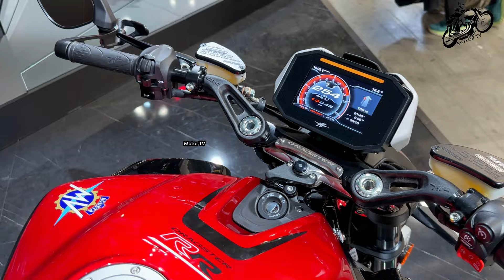15 Best 800 cc Cruiser, Retro, Adventure and Street Bikes in 2024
Hello, friends. Today in this list we will show you 15 Best 800 cc Cruiser, Retro, Adventure and Street Bikes in 2024 | on the Market Today | This Video includes the New Models in tis Year. Rate and enjoy, friend 🙏🥰

These Motorcycles Presented at Eicma in Milan - MOTORbeurs in Utrecht- MC Massan in Stockholm and Salon du 2 Roues 2024 in Lyon Motorcycles Show 2024✈️ 😄😃

00:00 2024 Moto Guzzi V7 Stone MSRP Price €8,999 EURO
1:00 2024 Suzuki GSX 8 R MSRP Price $9,439 USD
1:59 2024 Ducati Scrambler Nightshift MSRP Price €12,390 EURO
2:54 2024 KTM 790 Duke MSRP Price €11,040 EURO
3:56 2024 CF Moto 800 MT Explore
4:57 2024 MV Agusta Dragster RR SCS MSRP Price 23,498 USD
6:00 2024 Triumph Street Triple 765 R MSRP Price $9,995 USD
6:54 2024 Benelli Leoncino 800
7:47 2024 Mitt Custom Big Foot MSRP Price €9,295 EURO
8:59 2024 Moto Guzzi V85 TT MSRP Price €12,199 EURO
9:59 2024 Suzuki V-Strom 800 SE MSRP Price €10,700 EURO
11:02 2024 CF Moto 800 NK GP
12:05 2024 KTM 790 Adventure MSRP Price €11,980 EURO
13:19 2024 Ducati Scrambler Icon MSRP Price £9,995 GBP
14:17 2024 Kawasaki W800 ABS MSRP Price $10,399 USD